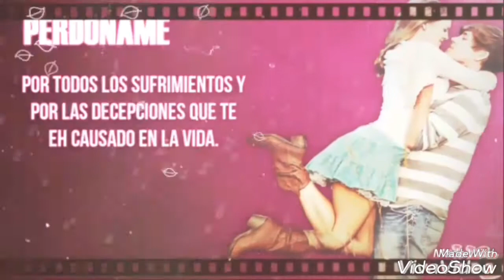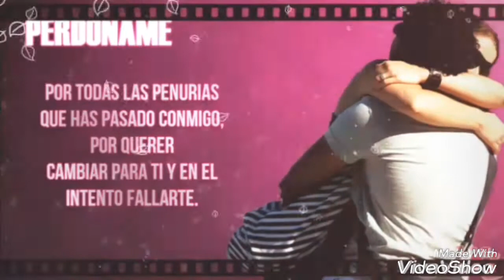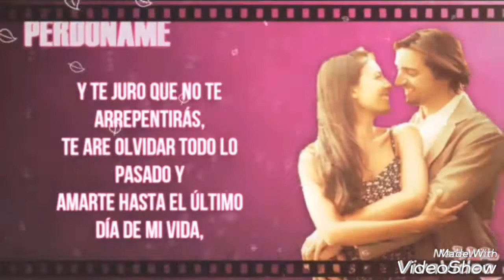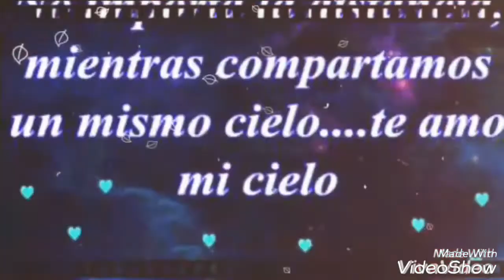INVASION MUSICAL DE LA SIERRA DE ZONGOLICA